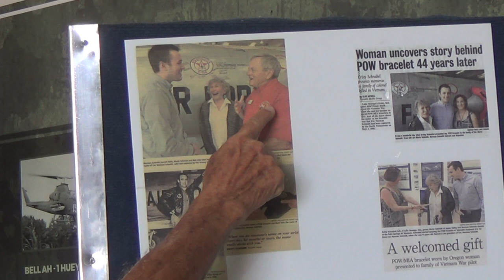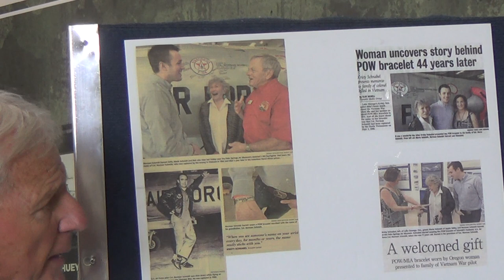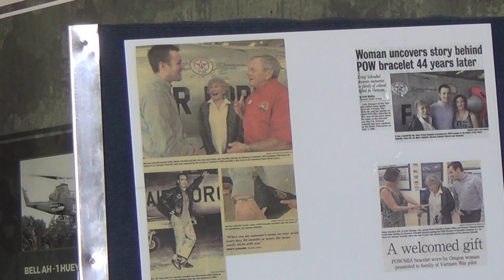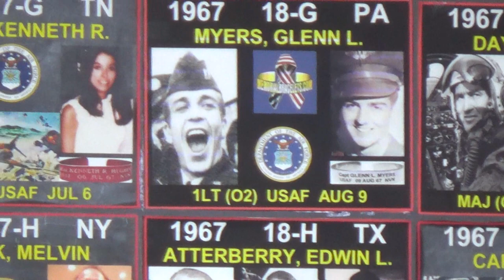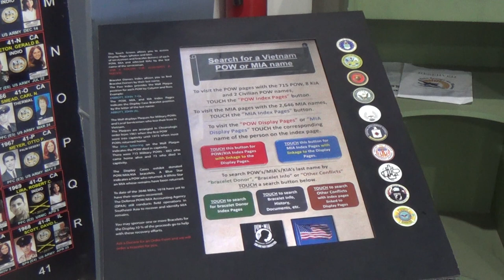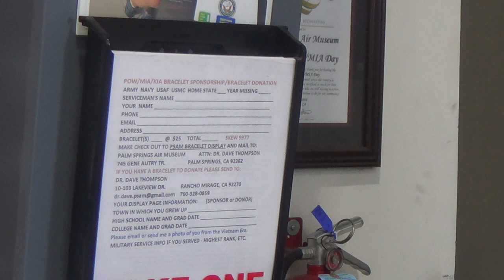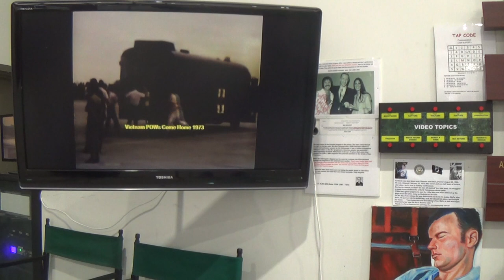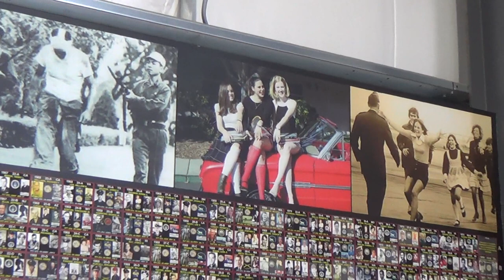Palm Springs Air Museum POW/MIA Bracelet Display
History of the Palm Springs Air Museum Bracelet Display and Oral History Program narrated by Dr. Dave Thompson.